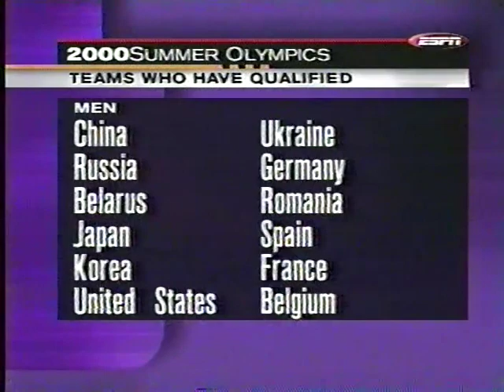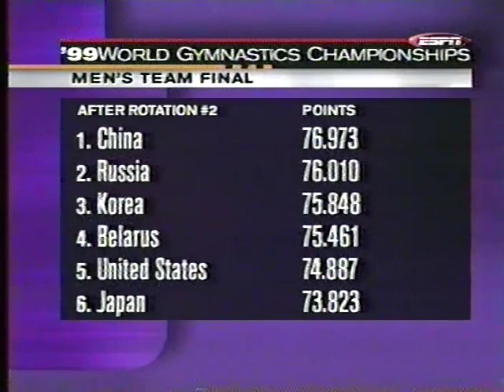1999 World Gymnastics Championships - Men's Team Final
Men's Team Final from the 1999 World Championships in Tianjin, CHN